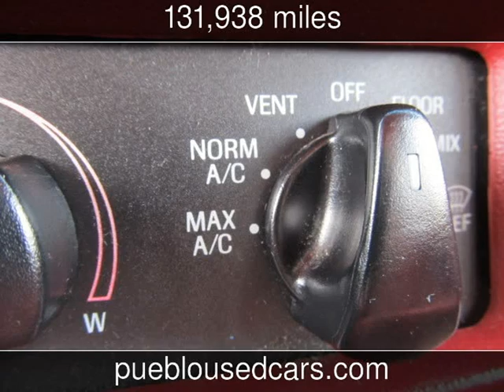1996 Ford F-250 Used Cars - Pueblo,Colorado - 2014-04-22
See more details about this used car This 1996 Ford F-250 with 131,938 miles is for sale at Thompson Auto Sales.